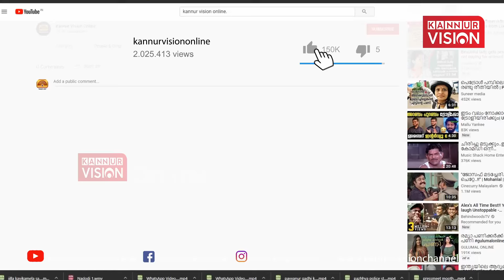കണ്ണൂര്‍ സെഞ്ച്വറി ഫാഷന്‍ സിറ്റിയില്‍ സെഞ്ച്വറി വെഡ്ഡിംഗ് കാര്‍ണിവല്‍